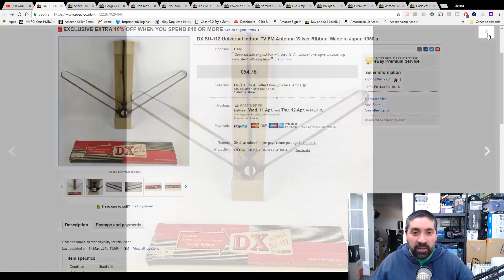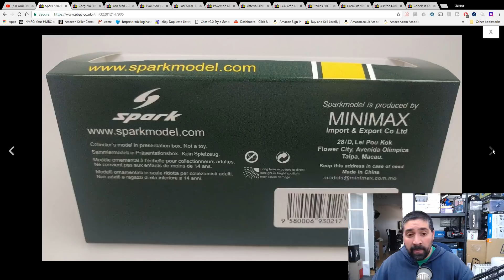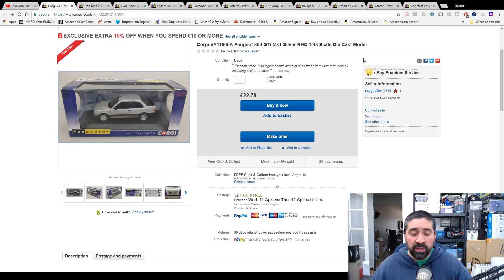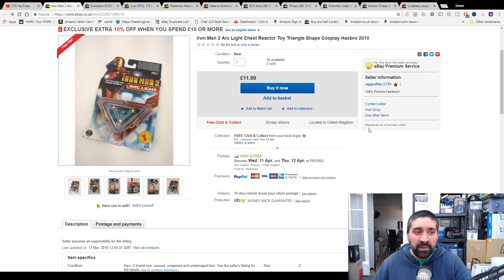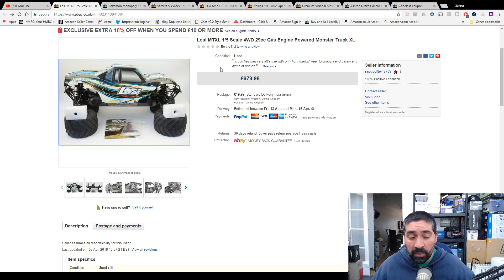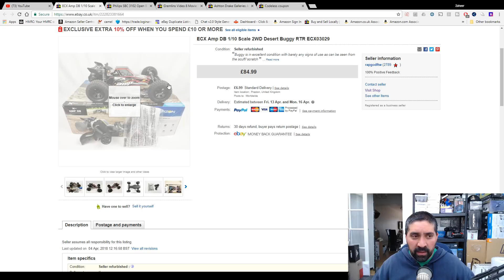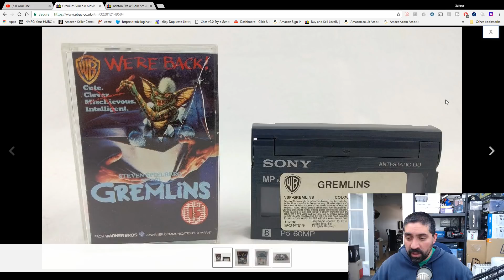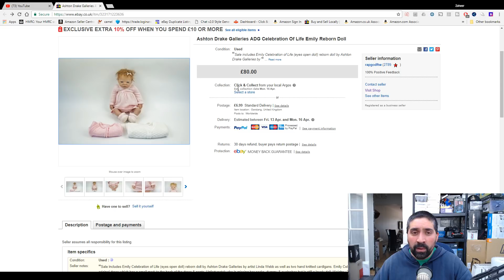What Sells On eBay? Sales Report!